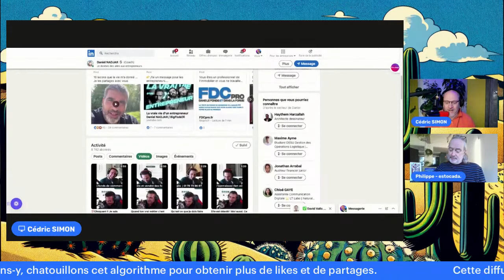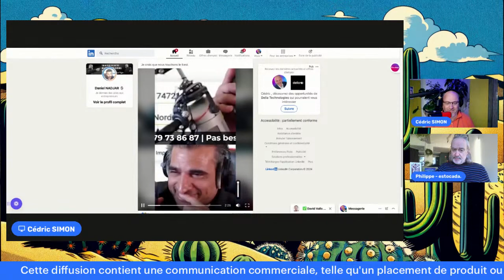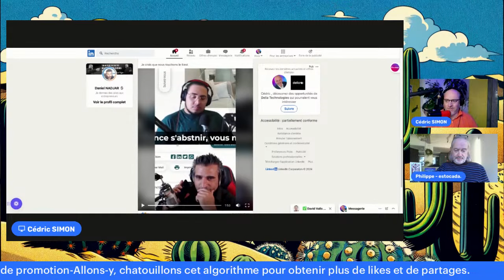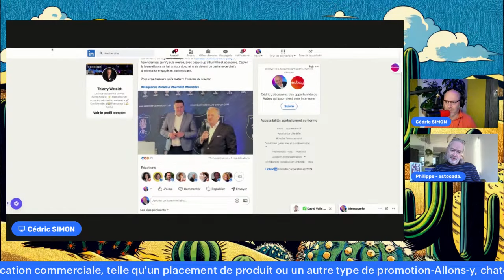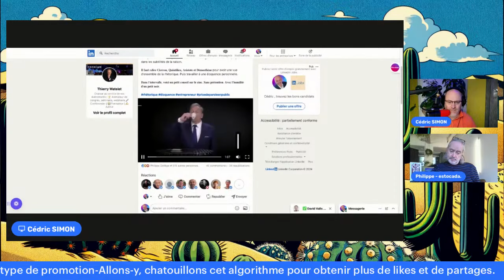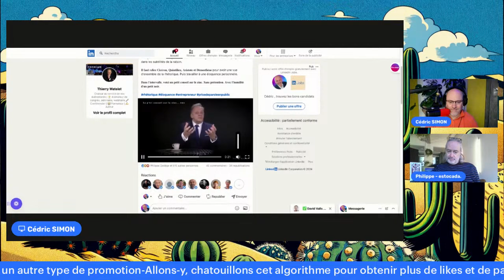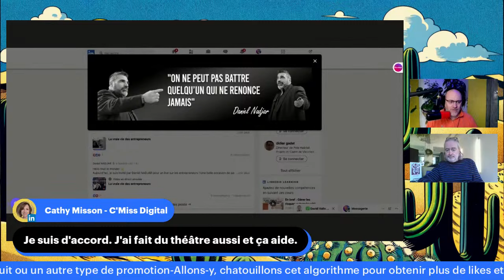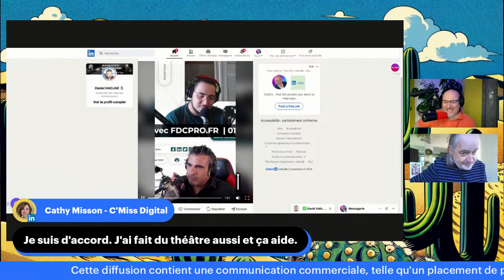On parle des clients mystère sur la chaine de